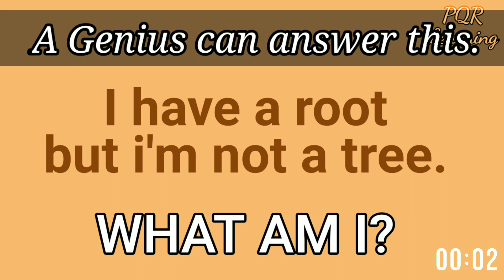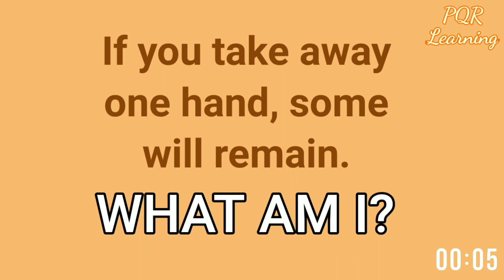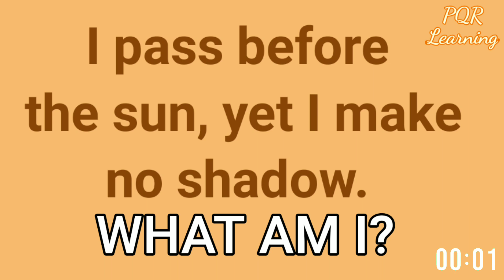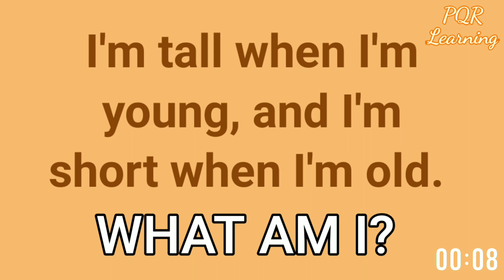A Genius can guess this question Hard-2 | Riddle # Tricky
prove it by answering these 10 tricky Riddle quetsions.

Answers To Test Your Brain IQ.

In this video, There are 10 questions to test your brain IQ.